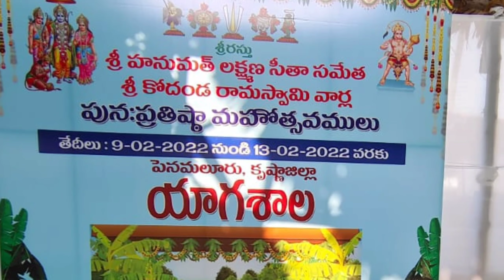మా ఊరి రామాలయం , ధ్వజస్థంభ ప్రతిష్ట కార్యక్రమాలు part-1. ఊరేగింపు .కోదండరామాలయం . .జై శ్రీ రామ్